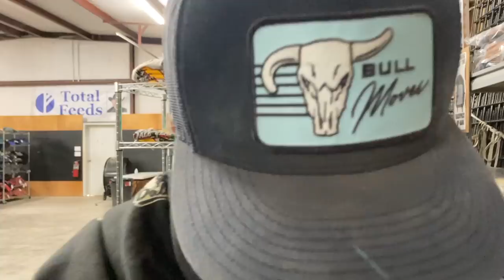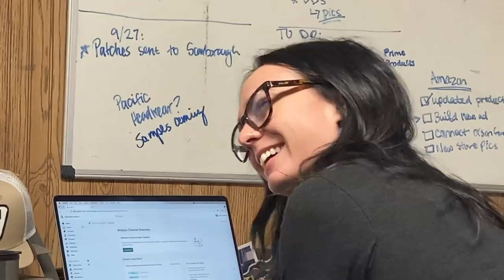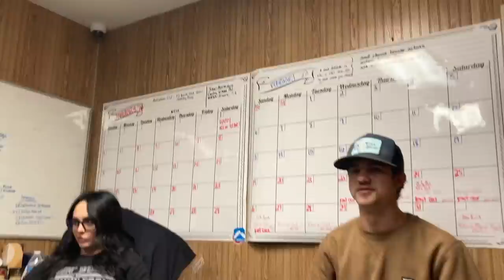Kaitrin gets a package - Winnebago Weekly 49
Kaitrin gets a package and Mitch aka Easy E gives some life advice all in episode 49!